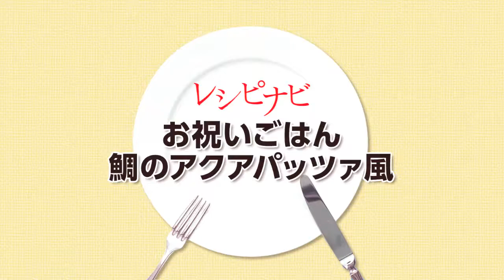お祝いごはん 鯛のアクアパッツァ風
鯛とあさりの旨みだけで煮込むシンプル美味です。
・所要時間　約55分　※パンナコッタを冷やす時間を除く